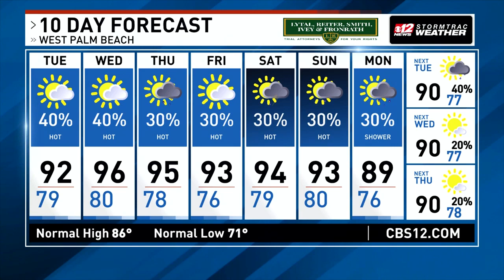May 14, 2024 Forecast: Hot with storms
It's another hot and humid day with highs in the 90s. The heat index will be in the triple digits. Scattered thunderstorms are possible later in the afternoon.